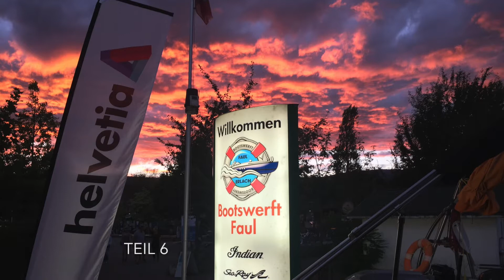Jive Boys 2017 ERLACH Part 6 - Plattentaufe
JIVE BOYS 2017 (Part 6) Erlach am Bielersee, 4. August  SWITZERLAND - Plattentaufe und Zugaben (21 Min)